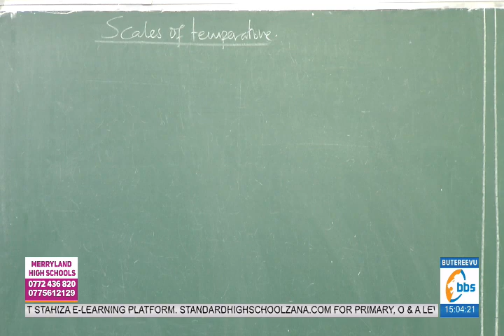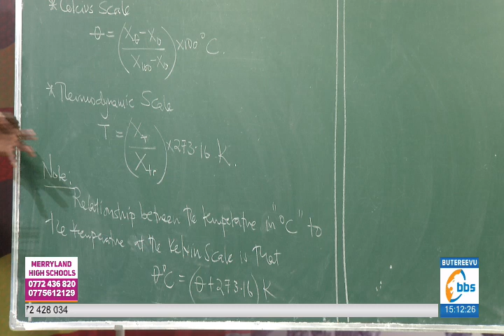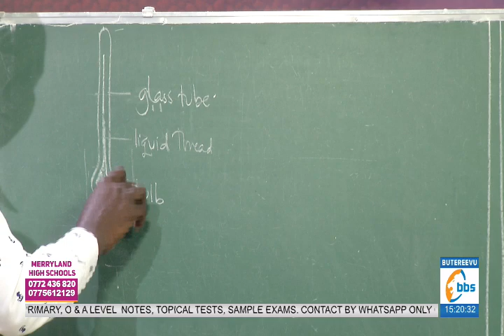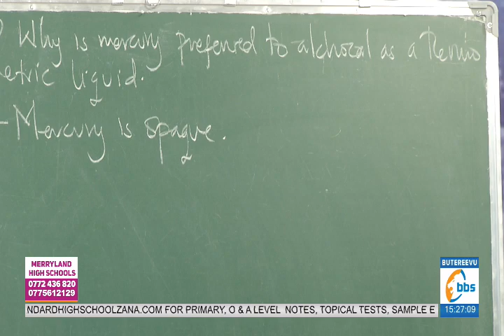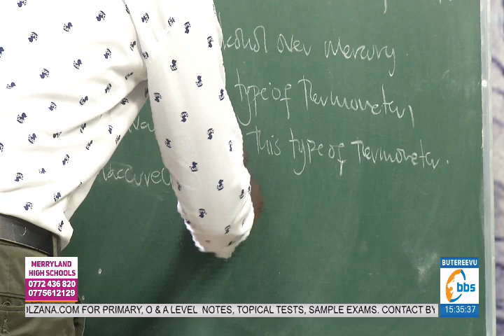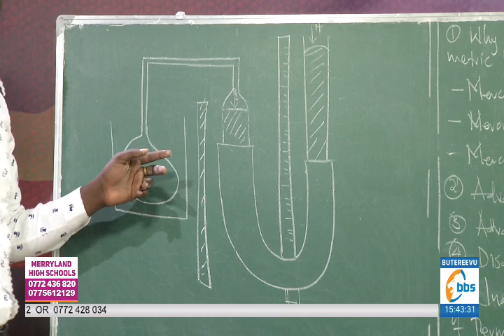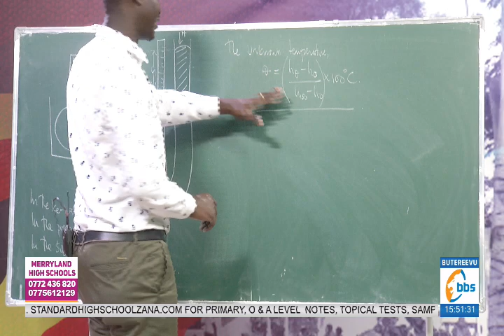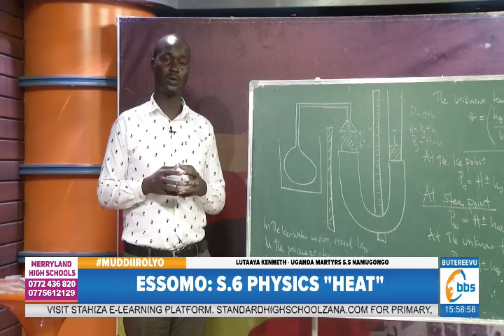SOMERA MUDDIIRO LYO S6 PHYSICS HEAT